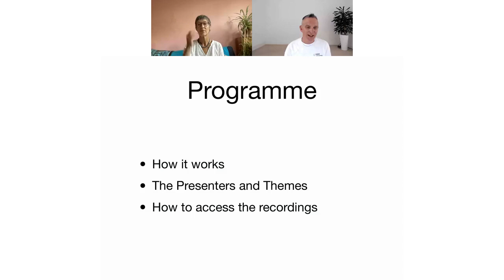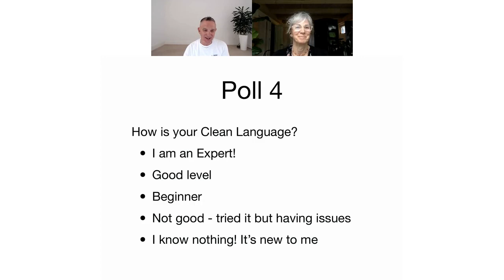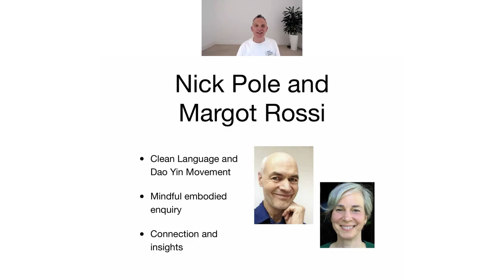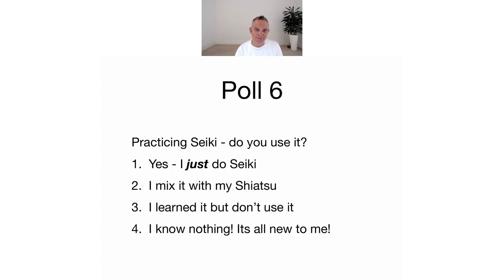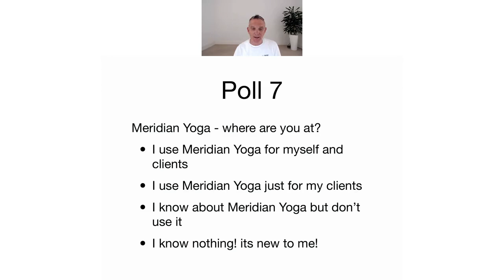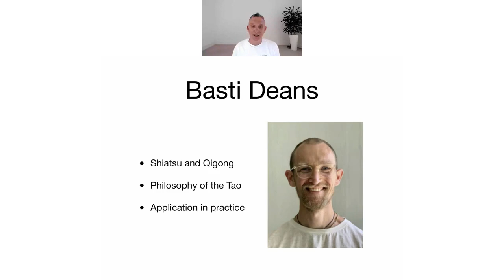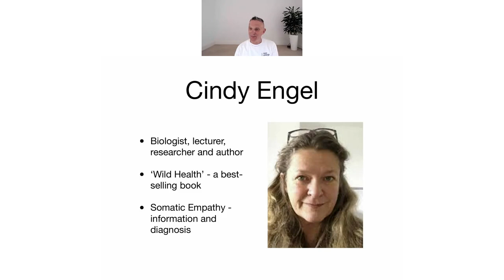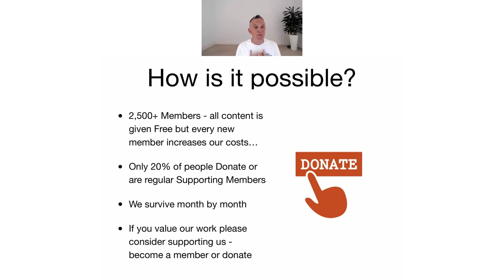Connections: Shiatsu Summer School 2021 Introduction webinar!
PROGRAMME
Please join us for our Shiatsu Summer School 2021! 8  weeks of live  Tuesday webinars with the theme 'Connections' with the New Energy Work team and some of our favourite international guest teachers.

13th July Introduction to the Summer School - with Cliff and the team
Find out about the international presenters and exciting themes of the Summer School 2021

20th July Nick Pole and Margot Rossi Clean Language
Language is Ki! - Cultivating embodied connection with Clean Language - Nick and Margot will be taking us deeper into Clean Language following their acclaimed presentation at ISCO 2020.

27th July Shakura Meddings and Cliff Andrews  Setting up the Ki Field
An opportunity to explore the practice of setting up the Ki field with Shakura and how you can apply it in your Shiatsu practice

3rd  August Alice Whieldon Seiki
Connection In Sei-ki - 'resonance'. Without resonance nothing is possible. After Alice’s engaging demo at ISCO 2020 we have invited her back to take us deeper into the world of Seiki

10th August Cat Westwood Meridian Yoga and Hara Diagnosis
Cat’s Meridian Yoga course this year was the most popular course we have ever run on New Energy Work with over 750 registrants. In this much requested follow-on Webinar, Cliff and Cat will be sharing their experience of how to link Meridian Yoga with Hara Diagnosis and specific health conditions

17th August Basti Deans The Tao
Yin and Yang and the Tao lie at the centre of connection in Shiatsu - in this practical webinar our very own Basti will share some exercises so that we can incorporate the Tao in our practice

24th August Cindy Engel Somatic Empathy and Hara Diagnosis
Somatic Empathy, Science and Hara Diagnosis. Cindy will be sharing with Cliff what science can (and can’t) tell us about Hara Diagnosis and advanced Ki awareness.

31st Cliff Andrews Demo Treatment
To end the Summer School Cliff will be sharing how we can incorporate all the different techniques we have learned into a real treatment.